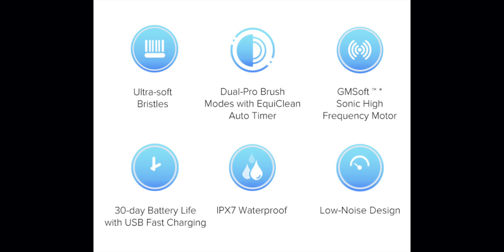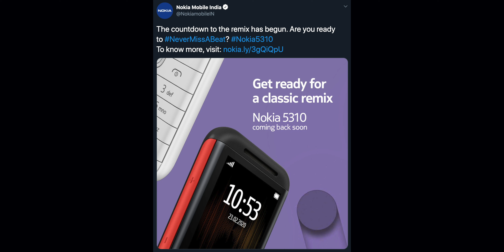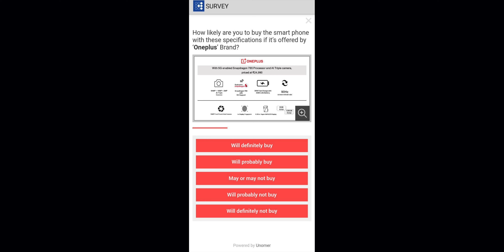OnePlus Z Confirmed Price Leaked🔥🔥🔥 - Killer Mid-range Pricing!........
Hey guys welcome to Tech Varthalu!This is the 10th episode of our series!This series will be telecasted daily at 7am!watch the episode and enjoy!